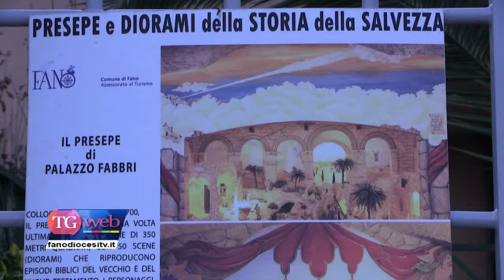Il 20 dicembre la riapertura del presepe di San Marco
Dopo l’inaugurazione di sabato 20 dicembre, sarà finalmente aperto al pubblico l’ormai storico presepe di San Marco di Fano con nuove scene